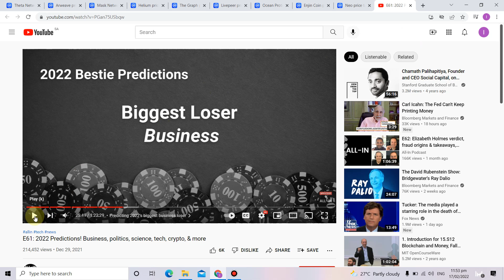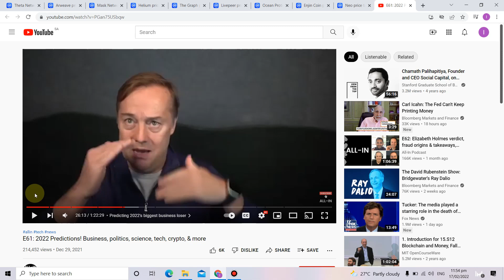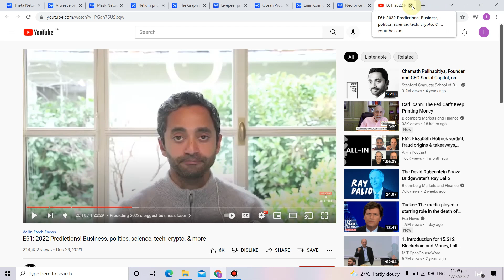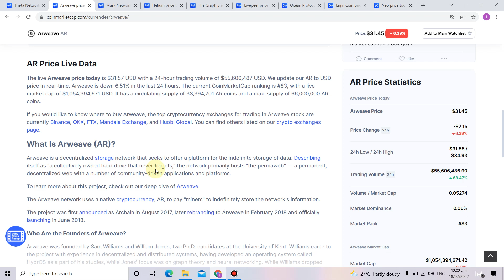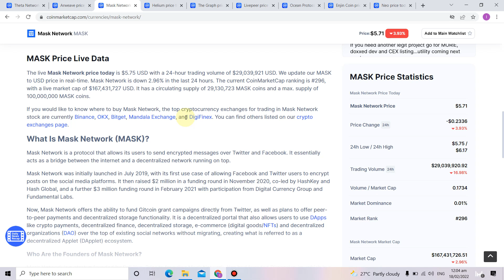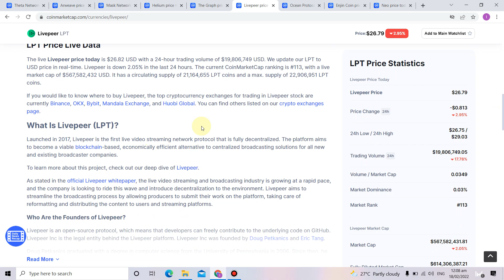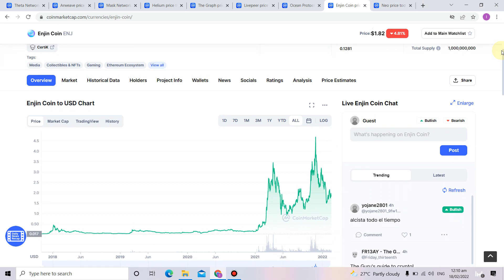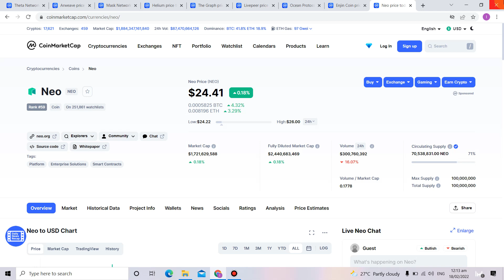اهم عملات الويب 3 /عملات ستحكم عالم الانترنت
رابط التسجيل بمنصة
MEXC
منصة /جيت /اكتتابات خرافية وعدد عملات هائل واسرار تكسبك ارباح
Gate.io
للتسجيل بمنصة جيت اصغط واستخدم الرابط ادناه

رابط منصة kucoin للتداول احصل على خصم عند استخدامك رابط التسجيل ادناه

رابط لمنصة البايننس احصل على خصم 10%عند استخدام الرابط ادناه

احصل على خصم عند استخدام الرابط ادناه   /FTX/  رابط لمنصة

 احصل على خصم عند استخدام الرابط ادناه   /bitfinex/  رابط لمنصة

 احصل على خصم عند استخدام الرابط ادناه  / OKEX/   رابط لمنصة

 احصل على خصم عند استخدام الرابط ادناه  / HUOBI/   رابط لمنصة

لاتفوت هذه الفرصة المحدودة لربح عملة
اقوى ايردروب ( توزيع مجاني ) لعملة UHIV2 لاكثر من مليون عملة ، توزيع مضمون وفوري ، شرح خطوة بخطوة
تحتاج رابط التطبيق للتحميل . استخدم الرابط ادناه
للاشتراك وجني عملة UHIV2  حمل تطبيق العملة على جوالك عن طريق هذا الرابط
واستخدم هذا الكود للتأكيد
5VHC0Q

توضيح هذه القناة تعليمية وليست للنصيحة الاستثمارية
استشر المختصين والمعتمدين للاستثمار للاستثمار

عملات جواهر
عملة استثمارية
الربح من الانترنت , الربح المجاني , كيف تحصل على عملات مجانية , كيف تربح عملات مجانية ايردروب , توزيع عملات مجانا